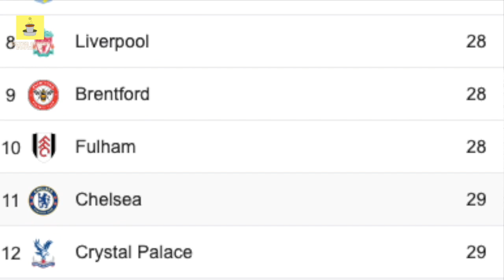Potter OUT! Who should replace him at Chelsea?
Graham Potter's stint at Chelsea gets cut short by new ownership as they seek to look up to Roman Abramovich even in this regard. While we aren't really fans of getting managers sacked, it somehow feels a little different to see two exits in the same window at Chelsea. Some teams never hesitate to throw away everything but that is how the Premier League shapes you to be. Here, we look at some potential candidates for the not so coveted hot-seat as the next Chelsea manager. The options are far and wide but who is really interested and who might say no is a guess that even God almighty can't make. Anyhow, that's too much description, so watch the video, YOU! Best guess for the next Chelsea manager wins a hot sandwich, because the griddle is hot already!

Chapters
00:00 Graham Potter sacked!
00:14 Mistake from the get go?
01:40 Bloated squad to blame?
02:11 Not given enough time
03:22 Nagelsmann the man for the job?
04:30 Why Conte is the perfect interim manager!
06:02 Pochettino for the long haul?